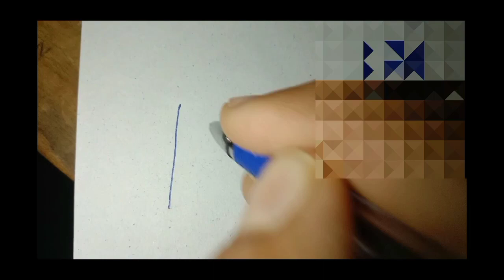F and C desine alfabate edit e April 2023 adil amin official adil amin official tv